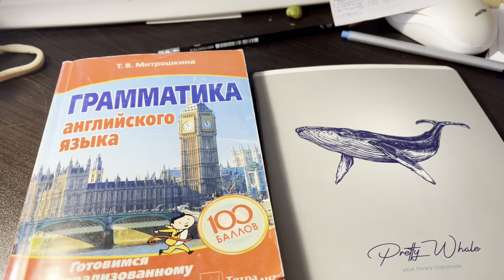vlog 2. studying all the day. English, German, marketing. my typical day at home.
Hi! My name is Barbara and today I show to you what I study and how.